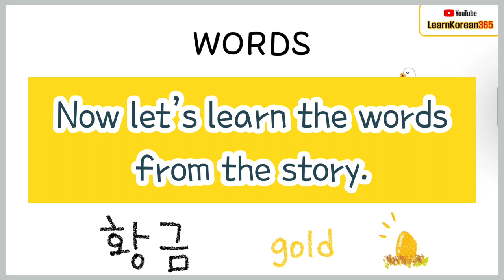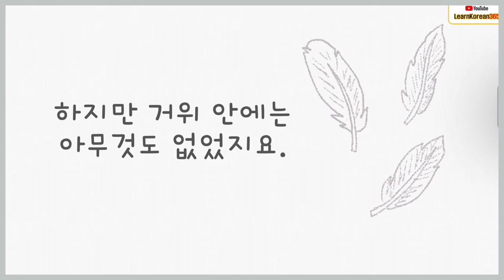[Aesop's Fables in Korean] The Goose That Laid Golden Eggs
🔴 ALL-IN-ONE Korean Phrass & Word Book (including below 4 books)

It's the story of Aesop's Fables: The Goose That Laid Golden Eggs
Learn Korean with easy stories!

Listen to the story first, learn the words, and listen to the story again without subtitles.

If you like our channel, please encourage us by joining a membership. ☕

You can purchase our books and worksheets at Etsy.
■  [4-Book-Set] Learn Korean 365 Book

■  Korean Consonants + Words Worksheets

■  Korean Vowels + Words Worksheets

■  Korean Words Worksheets (5 PDF + 5 MP3)

■ 200 sentences Koreans use every day Worksheets

You can also download a free Learn Korean app at the Google play store.